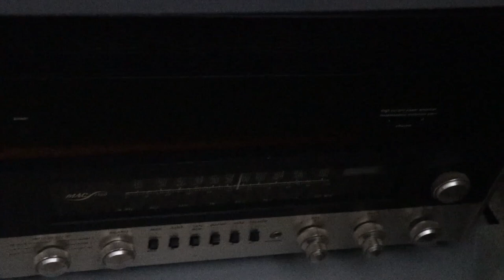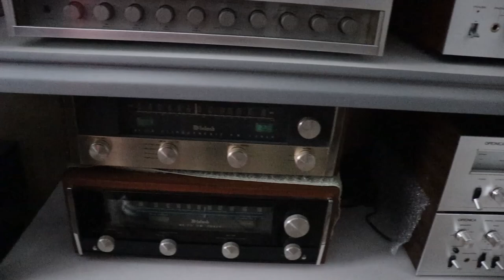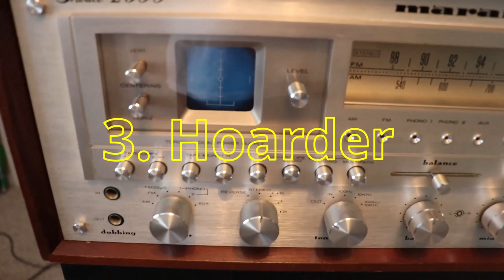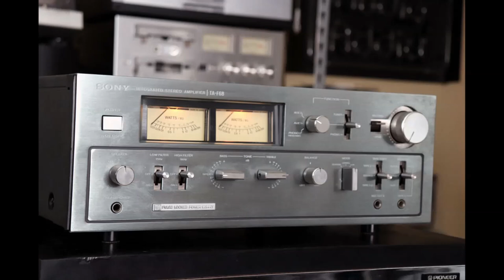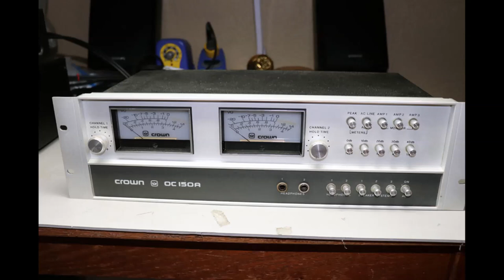Music Lover, Audiophile, Hoarder, Collector - With Vintage Stereo Equipment Which One Are You?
This video discusses vintage stereo equipment and music. I talk about my where I stand on the subject. I talk about my passion for vintage audio equipment. About being a teen in the 1970's and heading to the local stereo shops in my small city. Later in life I began working on the equipment and becoming a collector of the equipment. What do you consider yourself? music lover, audiophile, hoarder, collector. Maybe a combination of all four?

Other Classic Stereo Equipment Video's -

Troubleshooting Failures In Vintage Audio Equipment -

Help For the Vintage Audio Fan -